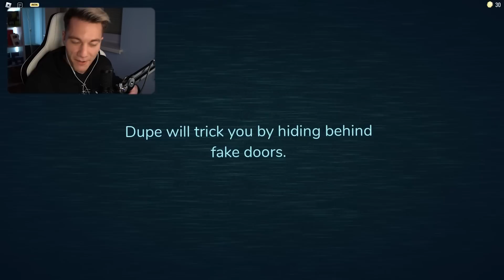DOKÁŽEME OTEVŘÍT VŠECH 100 DVEŘÍ!?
Tohle ROBLOX Video ti vyrazí dech!😳